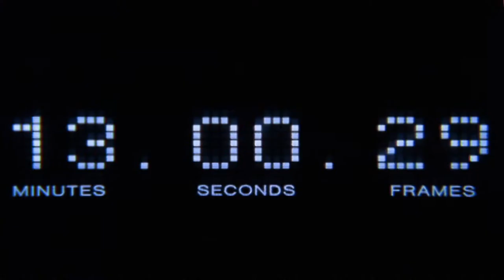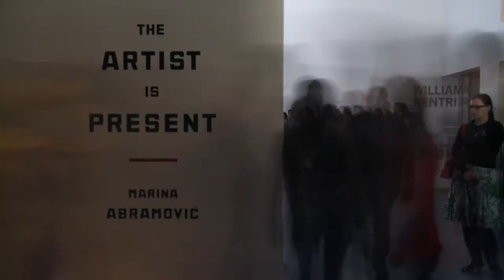Marina Abramovic The Artist Is Present 2012 Movie Trailer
Director: Matthew Akers
Cast: Marina Abramovic,  Ulay, Klaus Biesenbach
Release Date: 6/13/2012
Studio: Music Box Films
Rating: Not Rated